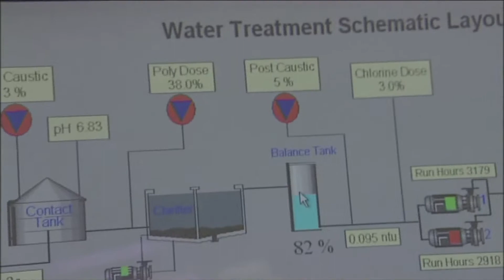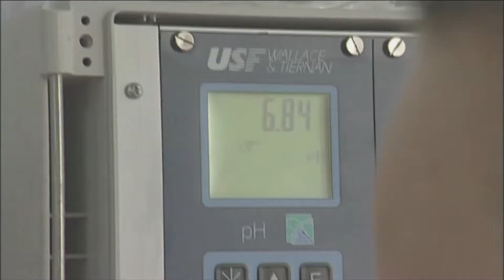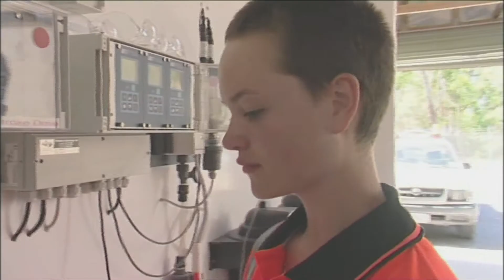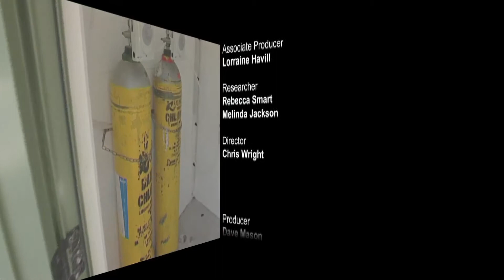Water Treatment Careers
Harriet Draper admits her enjoyment of sciences and chemistry is what has sparked her interest in learning more about water treatment and purification. At one of the country's smaller plants - the Matarangi Water Treatment Plant - Harriet discovers the importance and challenges of maintaining a safe water source for people in the area.

The water is tested daily - an extremely responsible job because people's health depends on the quality of water being delivered via the plant.

Harriet finds out that much of the work takes place outdoors and that there good variety throughout each day. She also realises there is a lot of chemistry involved and those who choose to take up a career in water services are generally extremely passionate about what they do.